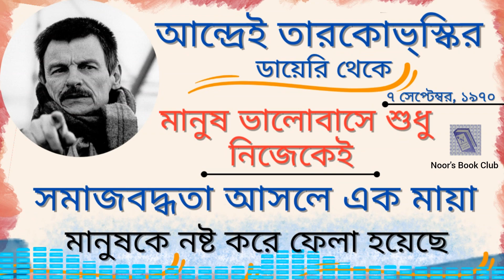আন্দ্রেই তারকোভ্স্কির ডায়েরি থেকে/ ৭ সেপ্টেম্বর, ১৯৭০ ।। From Andrei Tarkovsky's Diary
আন্দ্রেই তারকোভ্স্কির ডায়েরি থেকে/ ৭ সেপ্টেম্বর, ১৯৭০
From Andrei Tarkovsky's Diary/ 7 September, 1970

বই
আন্দ্রেই তারকোভ্স্কি
চলচ্চিত্র ও শিল্পভাবনা
সম্পাদনা// রবিন ঘোষ/ সোমেন ঘোষ
বিজ্ঞাপনপর্ব/ ১৯৯৮
শাহাদুজ্জামানের অনুবাদে আন্দ্রেই তারকোভ্স্কির দিনলিপি

From Wikipedia
Andrei Tarkovsky
Andrei Arsenyevich Tarkovsky was a Russian filmmaker. Widely considered one of the greatest and most influential directors in cinema history, his films explore spiritual and metaphysical themes, and are noted for their slow pacing and long takes, dreamlike visual imagery, and preoccupation with nature and memory. Born: April 4, 1932, Zavrazh'e, Russia, Died: December 29, 1986, Paris, France

Welcome to you all in this YouTube Channel Named Noor`s Book Club. I always try to inform you about Books, book Publication Information and related info about books and writers. Also others things related to books.